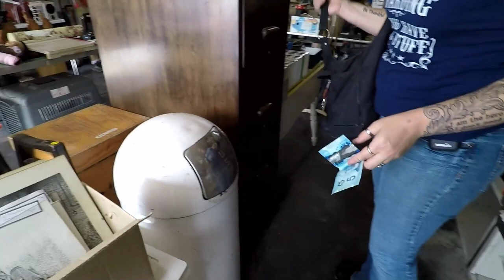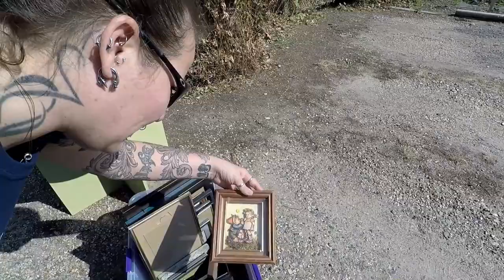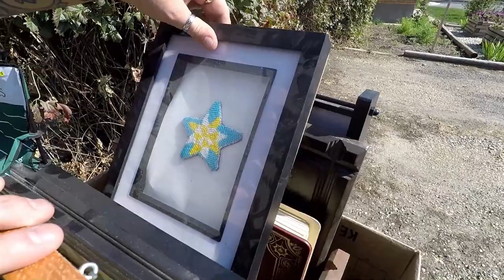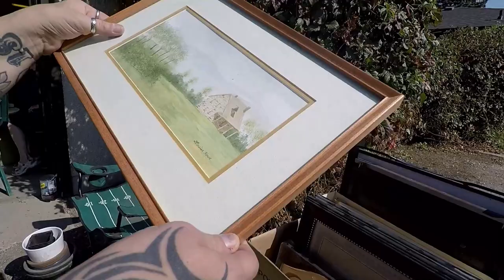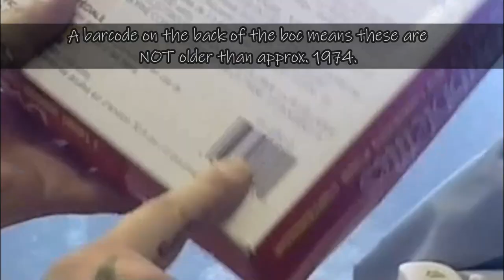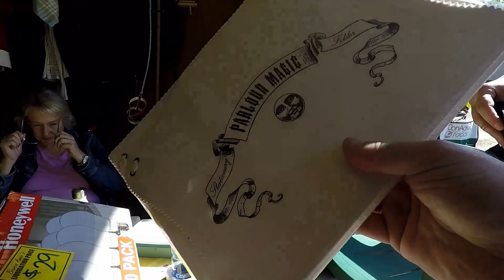Ep371: WE FOUND A RARE ANTIQUE FIRE GRENADE FULL OF ANTIQUES & COLLECTIBLES!!! 🤯🤯🤯👨‍🚒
I never thought I'd see a rare antique carbon tetracholride fire grenade in person, but now we own one!  This garage sale had some AWESOME THINGS including some uranium glass coasters, a vintage torpedo garbage can and an AWESOME rare antique grenade / throw fire extinguisher!!!  😮😮😮

100% ORIGINAL & EXCLUSIVE DESIGNS!

Bargain Barons
Cornwall Center
Regina SK
S4P-4J7
Canada